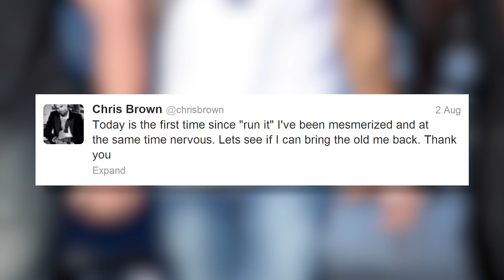NICKI MINAJ & CHRIS BROWN SHOOT "LOVE MORE" MUSIC VIDEO SNEAK PEEK!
We've got a sneak peek at Chris Brown and Nicki Minaj shooting their new music video for track "Love More"! Welcome back to your music news source: ClevverMusic. Nicki Minaj and Chris Brown teased us with their new collaboration song "Love More" at the BET Awards last month and then on July 23rd they officially dropped the poppin' hip hop song. And as we warned you before: don't let the song title fool you, this tune is not about romance but about hooking up and having a good time. So what can we expect in the music video? Hopefully more of that. We've got pics proving the duo took to the streets of Los Angeles Friday August 2nd to shoot the video. Nicki shared photos on her Instagram riding in her car on the way to the set revealing some sexy black shoes and a black and gold outfit. In another Instagram she revealed that the black skirt she dons is actually from her anticipated Nicki Minaj collection. And don't think we didn't notice that her curls were back as well! Nicki shared this super cute pic with Chris on set, which we hear was shot partly in a nightclub with sexy extras and part in the street. And get a look at these hot hot hot extras hanging out on set! We also got our hands on photos of Chris sporting a few different looks during the day. In one he keeps it casual in a white tee, jeans and red sneaks. Then in another look we see Breezy swapped out the white tee for a black one with the same jeans and sneakers, but added a gold chain. Our favorite look on Chris is when he puts the plaid flannel over the black tee, yup. And the reason we're so excited to see the video when it comes out? Chris is actually directing himself and tweeted to let us know, "...Directed by "BREEZY" (me)!" and then in another tweeted showed his vulnerable side writing, "Today is the first time since 'run it' I've been mesmerized and at the same time nervous. Lets see if I can bring the old me back. I wonder what it was like for Nicki to be directed by Breezy?! Cause I'm pretty sure it's Nicki's way or the highway. Anyways, we'll keep you updated on when the video is set to drop. The song "Love More" will be on Chris' upcoming album "X" which has been delayed a couple times already. Alright already it's your turn to weigh in Barbz and Team Breezy, what are you hoping to see when the video drops? Maybe Nicki and Chris stealing a little smooch or some sexy dancing?